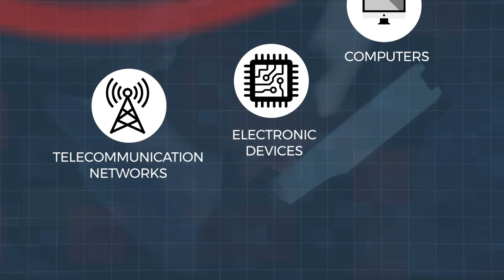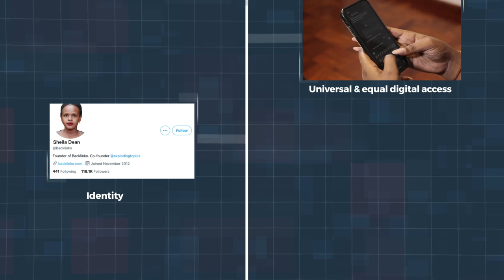Breast Cancer Awareness Month; what you need to know about Breast Cancer.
Tricia Gloria Nabaye hosts Namatovu Habisagi - Doctor - Rocket Health, Akello Caroline - Member of Uganda Women's Cancer Support Organisation (UWOCASO), and Cancer survivor, Kiggundu Namuddu Juliet - Commercial lead - The Medical Conceirge Group - Rocket Health and Dr. Catherine Promise Biira - Public Relations Officer - Uganda Women's Cancer Support Organisation (UWOCASO) board .They talk about breast cancer awareness month and what you need to know about Breast Cancer.
Be part of the Conversation!